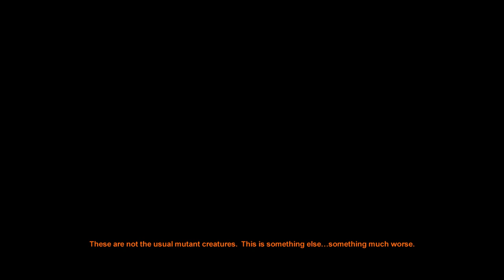Let's Play Metro 2033 - Part 12 1080p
Okay I'm starting to warm up to the idea that I shouldn't stealth.